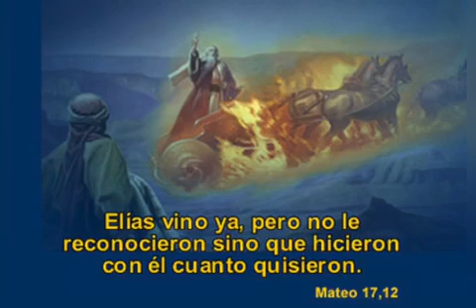Evangelio Sábado 10 Diciembre 2022, Pbro. Andrés Alejandro Chablé